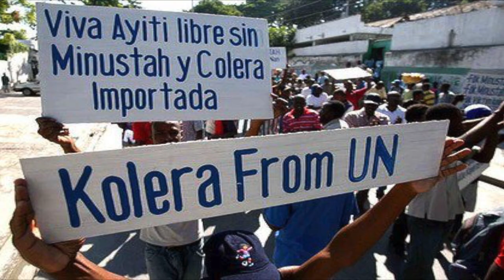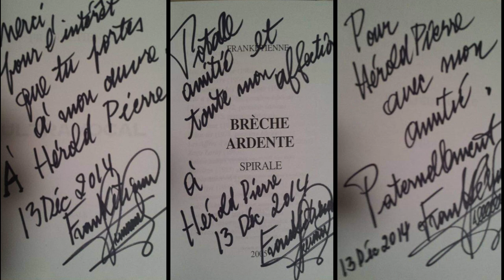Je M'envertige !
Je m'envertige de Frankétienne, interprétation Hérold Pierre alias Aloumalove